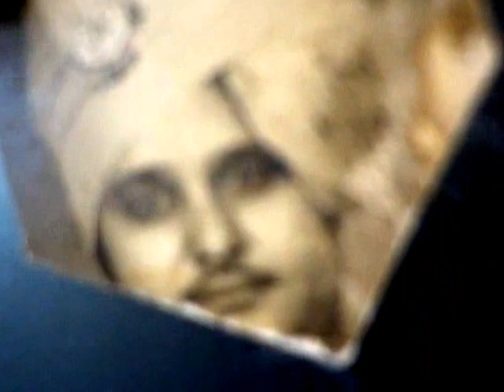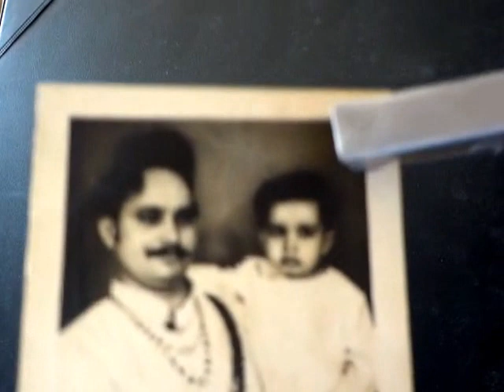Mere Pitaji ka gana - Bhiksha dede maiya maiya pingla...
"BHIKSHA DEDE MAIYAA PINGLA"---Gane me kuch foto hain jo kram se---  meri maan,   mere pitaji,   merimaan aur pitaji,   mere pitaji   mere pita mataji,   mere dadaji aur dadi ji    pitaji ki godi me main ,   Aur ant me phir meri maan aur pitaji